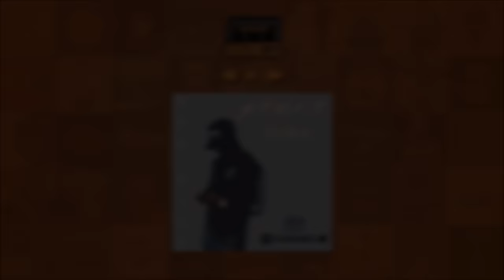Don Nico - Country Boy Gaff Flow